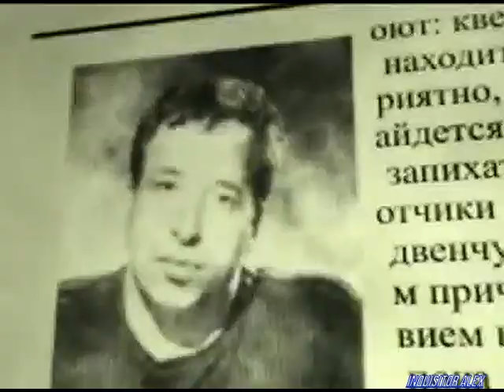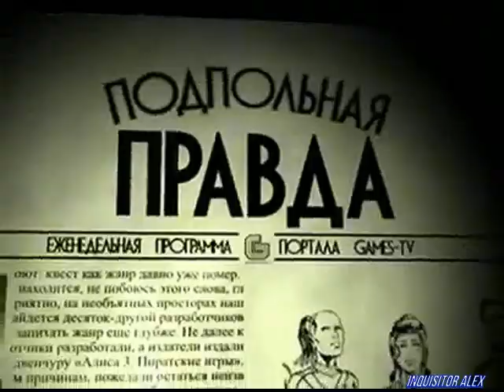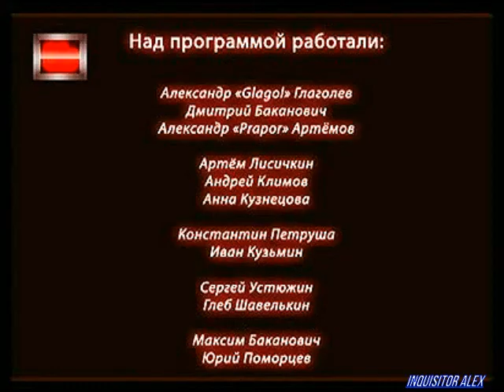64 - Подпольная Правда (Games TV; 06.02.2009 год)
- 64-ий выпуск: «Дурацкие игры о спасении мира»
Что общего между Fallout, Half-Life и Gears of War? Кто спасает виртуальный мир, от чего и нужно ли это? Закончится ли битва между добром и злом или добро давно уже проиграло? Ответы на эти вопросы в хит-параде самых дурацких игр современности!